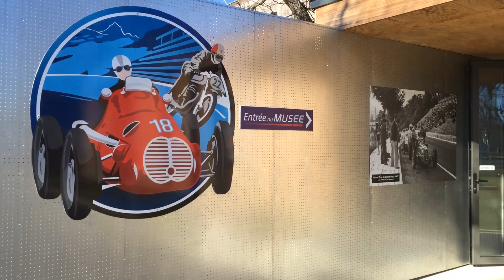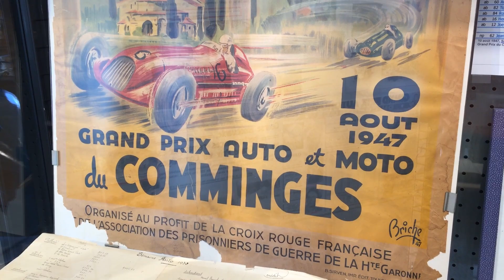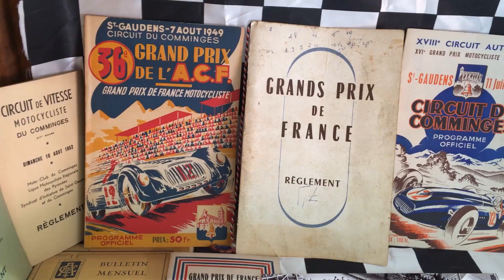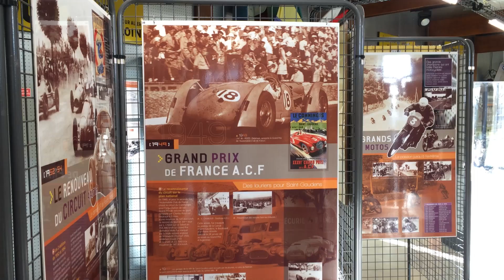En visite au Musée du Circuit du Comminges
Dans la commune de Saint-Gaudens (31), non loin de Toulouse, se cache un musée sur l'histoire du circuit automobile du Comminges. Un tracé routier qui a accueilli de nombreux Grand Prix auto de 1925 à 1954.